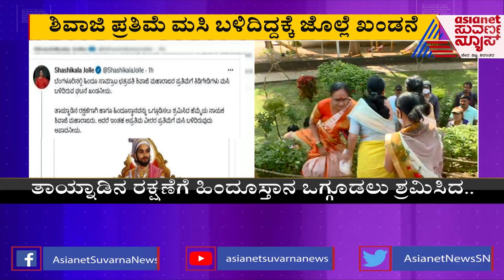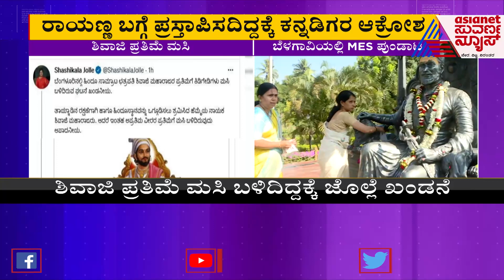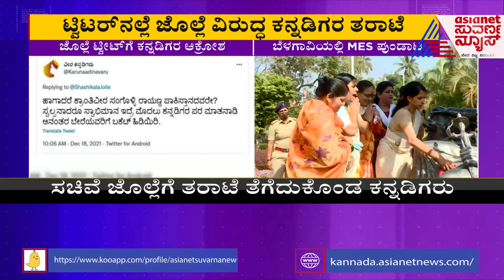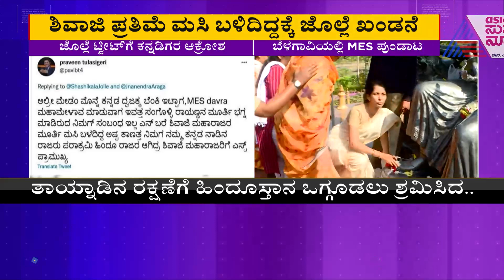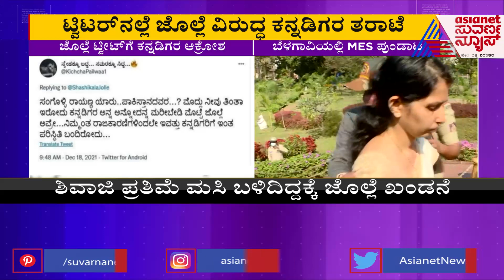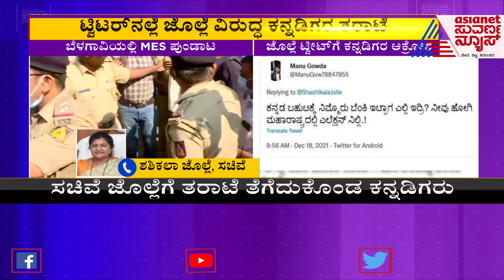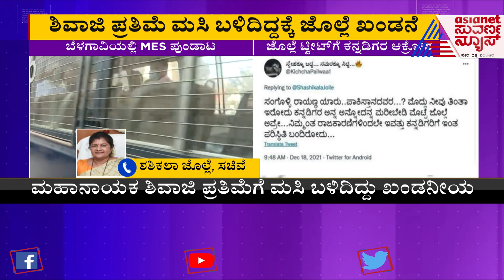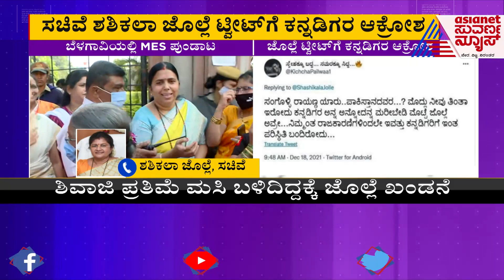ಸಚಿವೆ ಶಶಿಕಲಾ ಜೊಲ್ಲೆ ವಿರುದ್ಧ ಕನ್ನಡಿಗರ ಆಕ್ರೋಶ | Shashikala Jolle | Sangolli Rayanna Statue | Belagavi